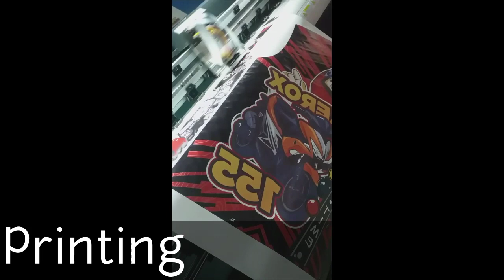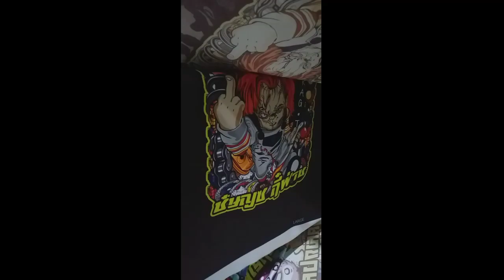Motorcycle longsleeve shirt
How to process sublimation printing